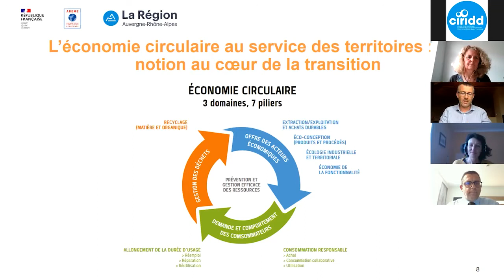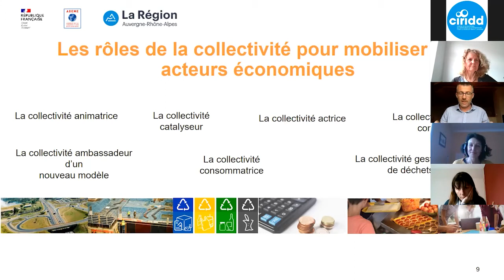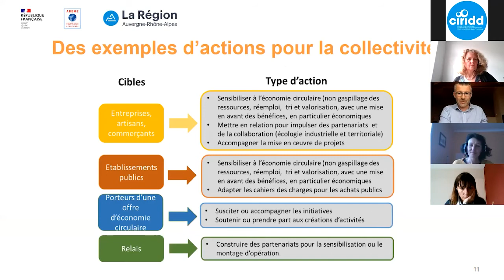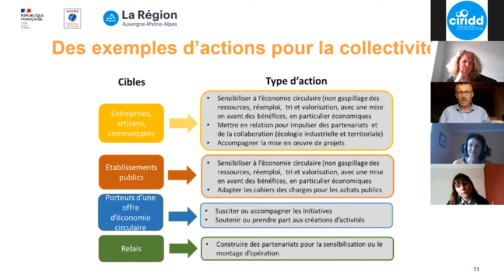DREC : atelier Mobilisation des acteurs économiques - le rôle des collectivités (2/4)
La mobilisation des acteurs économiques : le rôle des collectivités
Apports contextuels et méthodologiques sur la mobilisation des acteurs économiques
Les rôles des collectivités envers les acteurs économiques (animatrice, catalyseur, ambassadrice d’une nouveau modèle, actrice, tiers de confiance)
- Denis COCCONCELLI Directeur du CIRIDD
Atelier coordonné par le CIRIDD avec le soutien de l'ADEME et de la Région Auvergne-Rhône-Alpes